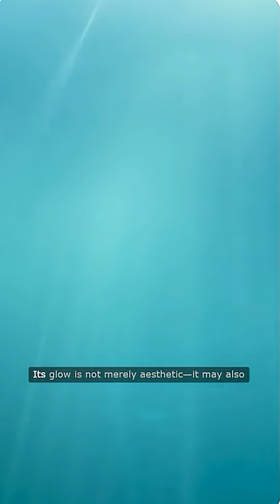The Ocean’s Hidden Jewel That Glows in the Dark ✨🌊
✨ Off the coast of India, scientists have discovered an extraordinary new diatom species: C. heteropolaris, nicknamed the “jewel of the sea.”

This unicellular microalga is unique—it glows underwater, scattering bursts of light in the ocean’s darkness. While bioluminescence is rare among diatoms, this discovery could reshape how we understand marine adaptation.

Thanks to light-sensitive proteins, C. heteropolaris adjusts its photosynthesis depending on depth, making the most of the sunlight filtering through the ocean. Its glow isn’t just beautiful—it may play a role in ecological balance and carbon regulation, helping sustain marine life.

⚡ BrainSpark — Ignite your curiosity.